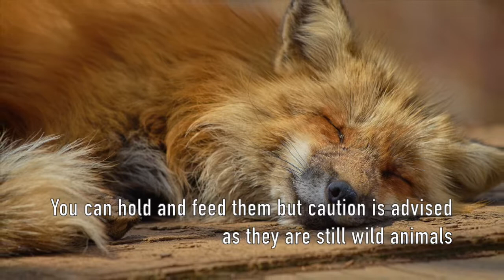4 Magical Places In Japan Where Animals Rule